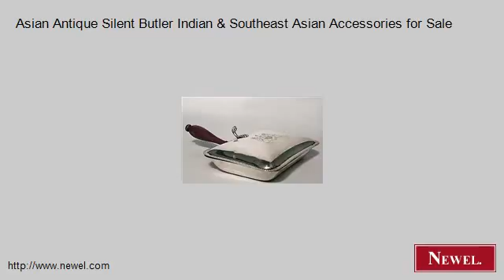Asian Antique Silent Butler Indian & Southeast Asian Accesso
- Newel.com: Asian Antique Silent Butler Indian & Southeast Asian Accessories for Sale (Newel Art and Antiques, New York City)